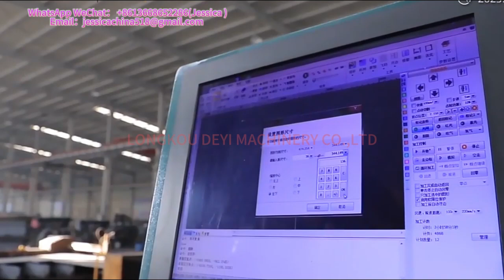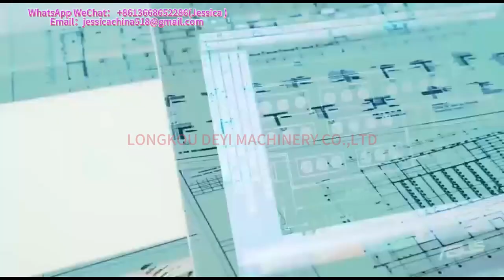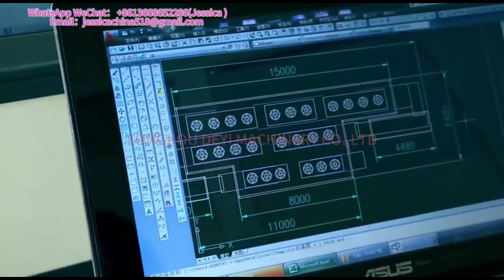Factory Wholesale Wall Panel Machine Panel Machine Wall Lightweight Wall Panel Machine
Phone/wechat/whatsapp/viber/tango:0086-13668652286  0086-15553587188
Skype: jessicalv2
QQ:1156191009